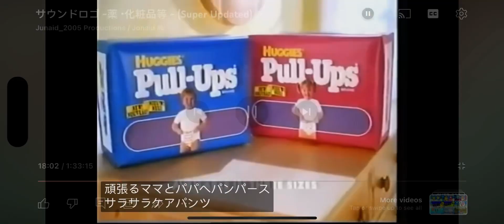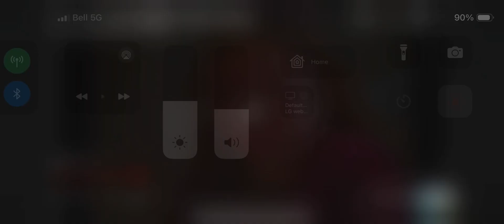December 16, 2023